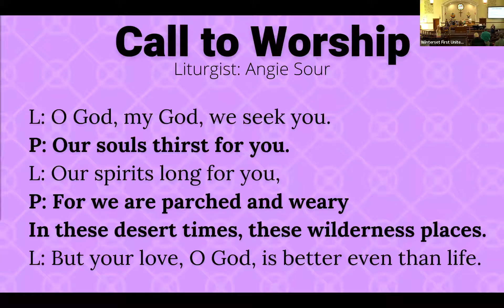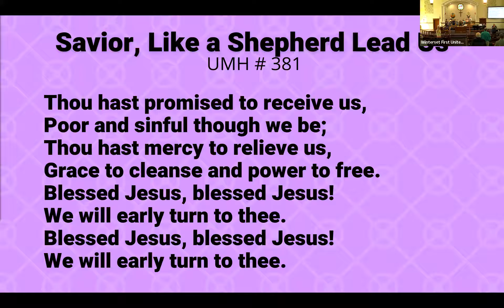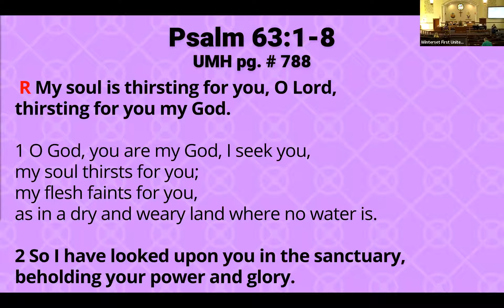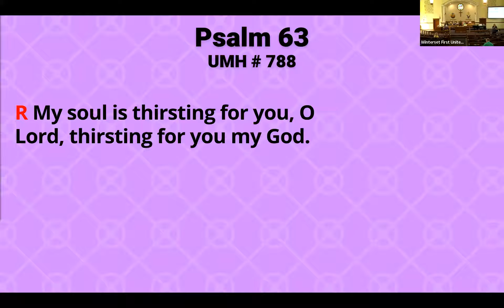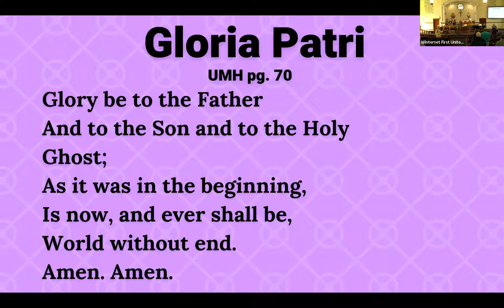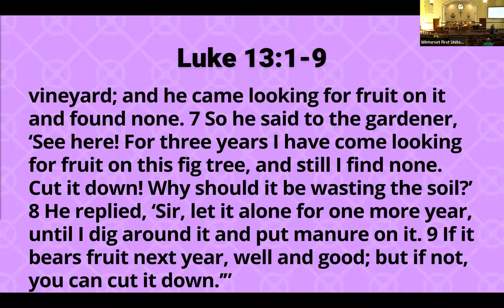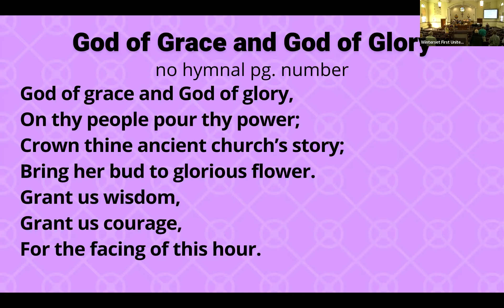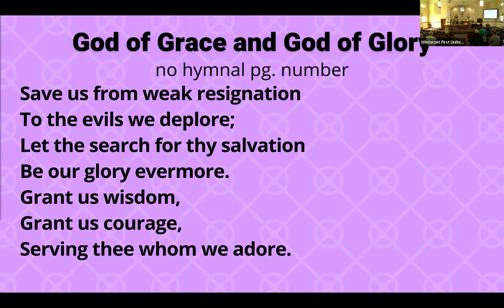Worship Service 03 20 22